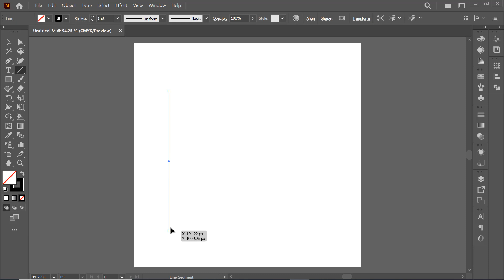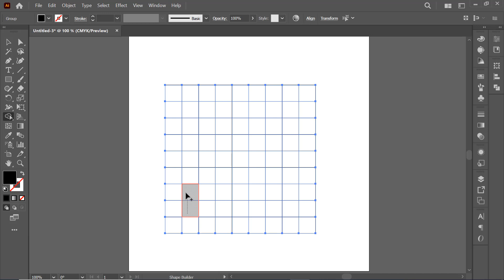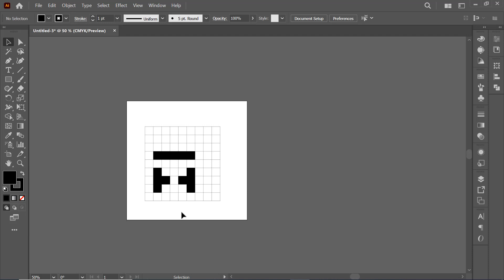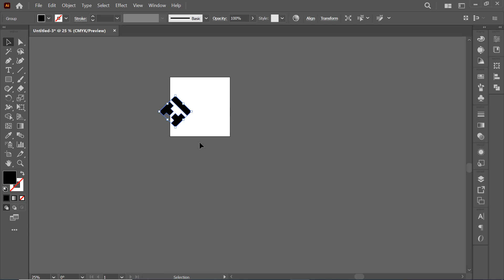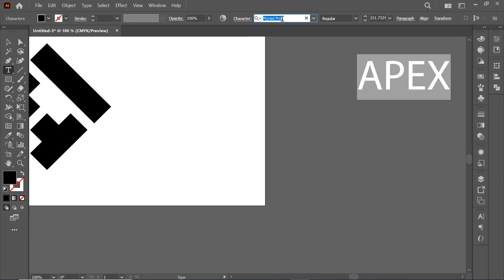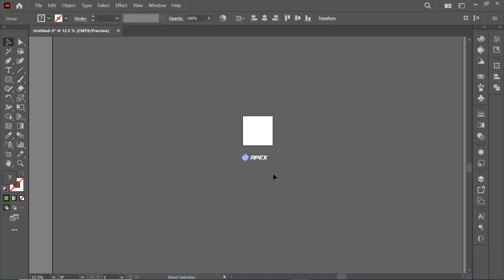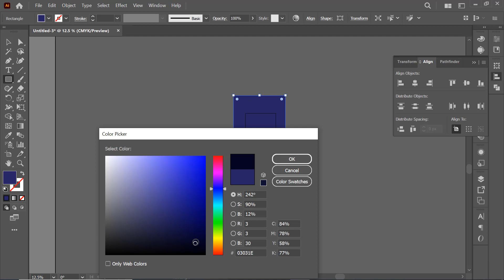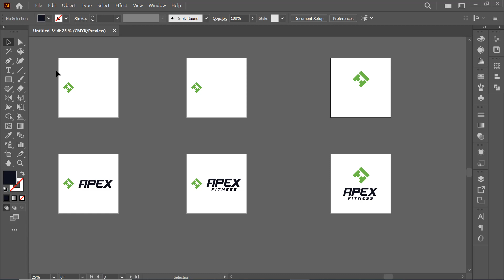تصميم شعار صالة رياضة Modern GYM Logo Design Concept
لا تبخلوا علينا بمشاركة الفيديوهات مع الأصدقاء لنستمر في تطوير المحتوى حتى يبقى مجاني للجميع فهذا المحتوى أصلي و يستحق أن يكون مدفوع

هذا الشرح مهم لكل من بيحث عن: